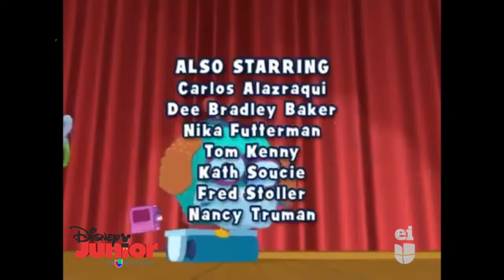Planeta U sign off program sign on ￼￼